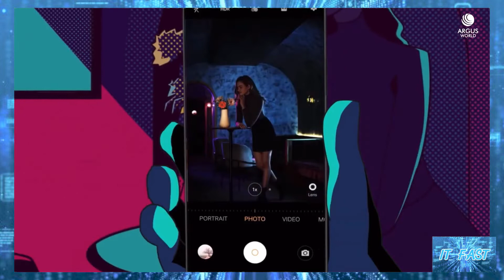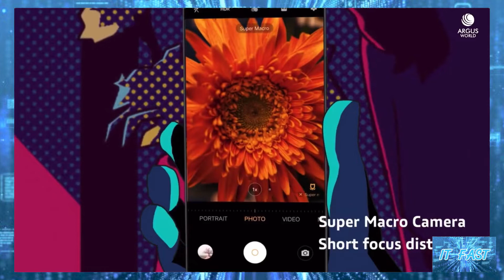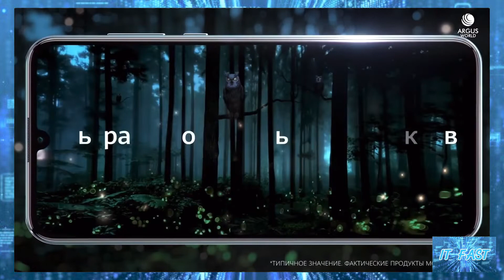ส่อง 4 สมาร์ทโฟนคุ้มค่าคุ้มราคาน่าจัด ณ ตอนนี้ในราคาไม่เกิน 7,000 บาท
สวัสดีครับผม ทีม IT FAST นะครับในคลิปนี้ก็ขอมาส่องสมาร์ทโฟนคุ้มค่าคุ้มราคาน่าจัด ณ ตอนนี้ในราคาไม่เกิน 7,000 บาท เพื่อเป็นตัวช่วยในการตัดสินใจกันนะครับว่าจะมีรุ่นใหนน่าจัดกันบ้างไปดูกันเลยครับ
สนใจรายละเอียดเพิ่มเติมหรือจะจัดสักเครื่องคลิกที่ลิ้งค์นี้ได้เลยครับ
สมาร์ทโฟนรุ่น
Samsung Galaxy M21

OPPO A31
รุ่นแรม 4GB รอม 128GB